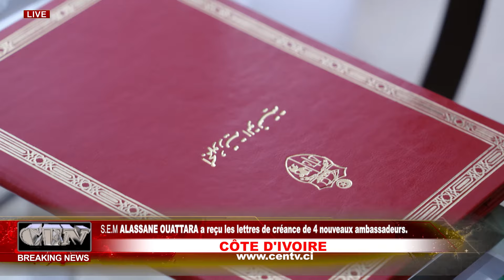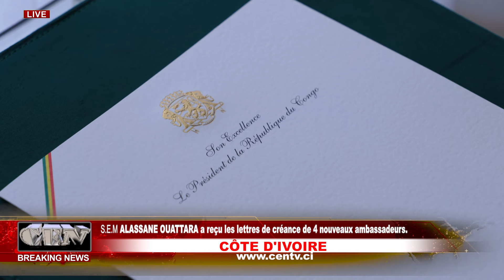S.E.M ALASSANE OUATTARA a reçu les lettres de créance de 4 nouveaux ambassadeurs.